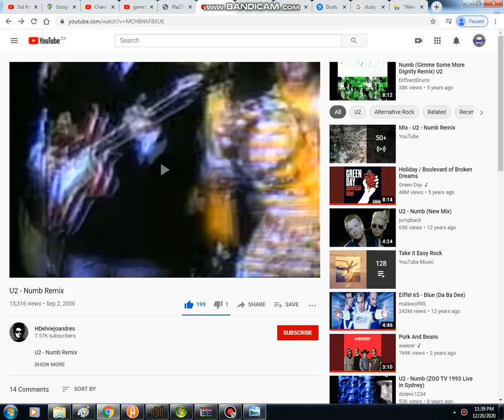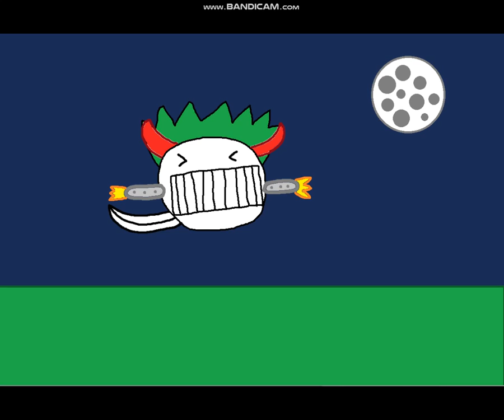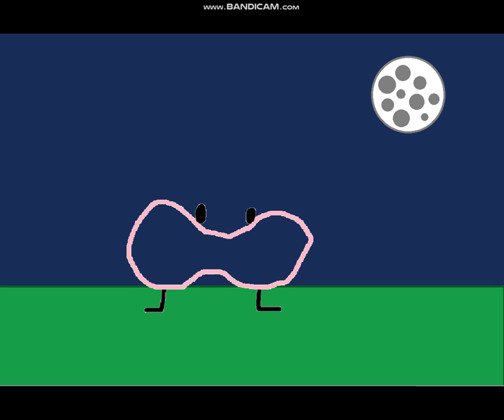My OCs Monster TFs 2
All characters in this video belong to me and song is U2 - Numb Remix.